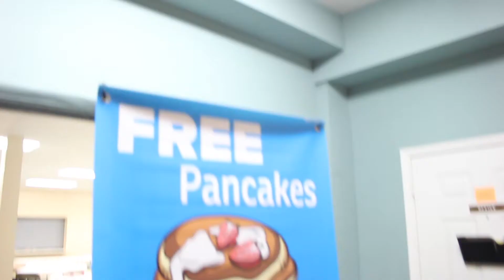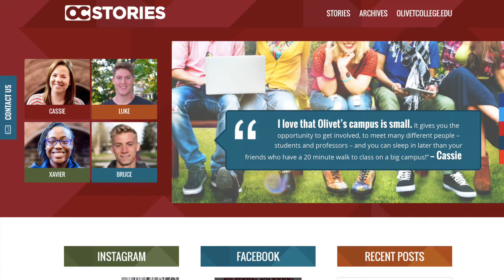FREE Pancakes | OC Stories (ft. Bruce Baker)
What do students at Olivet do for fun?!? We make our own fun! Just a typical Thursday night.

OC Stories a place for Olivet College students to create posts and vlogs about their daily lives as OC students. Check it out!